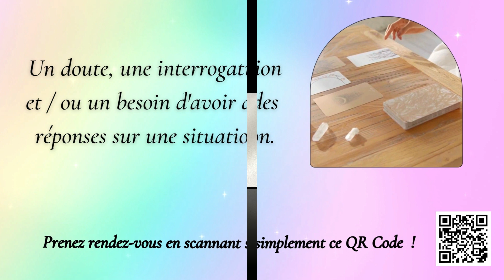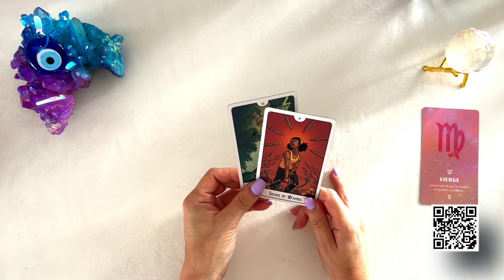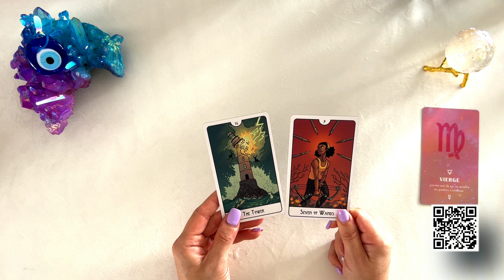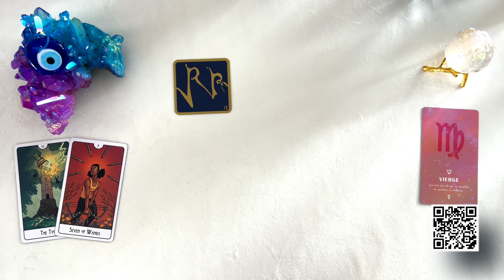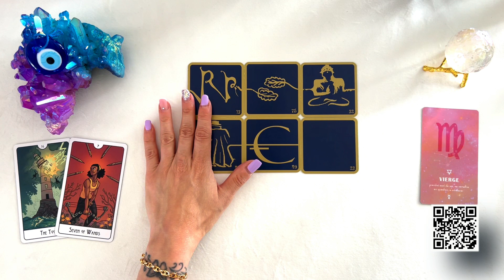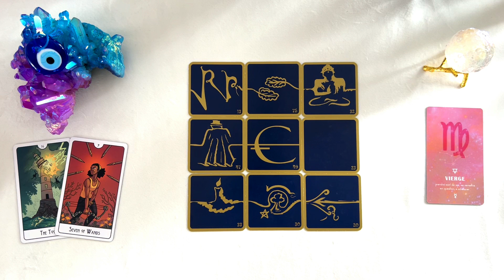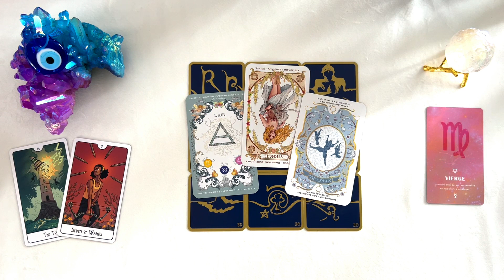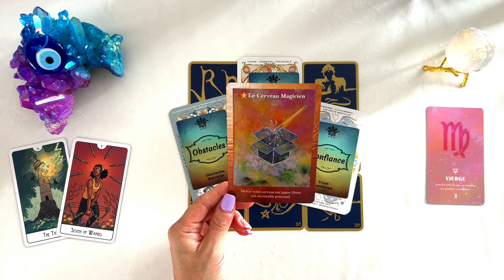VIERGE Du 10 au 16 JUILLET ♾️ La semaine va être énergique mais ne vous précipitez pas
📌TITRE : VIERGE Du 10 au 16 JUILLET ♾️ La semaine va être énergique mais ne vous précipitez pas

Hello Hello 🍀